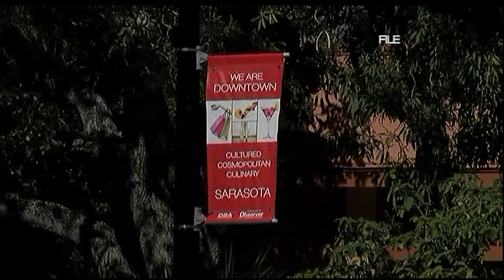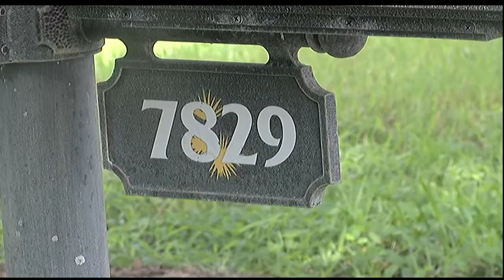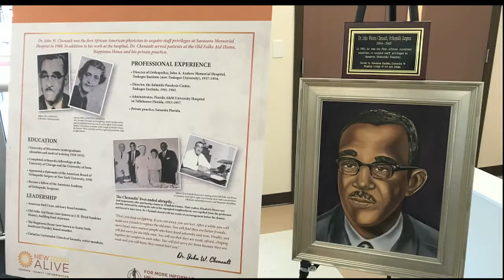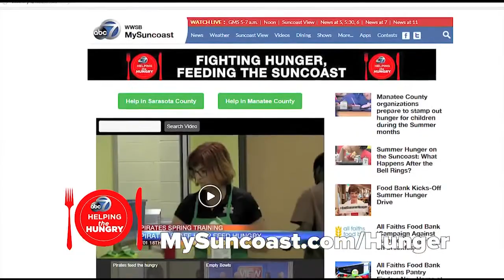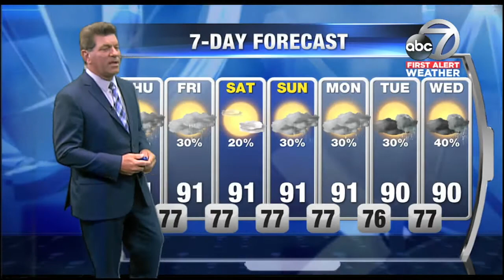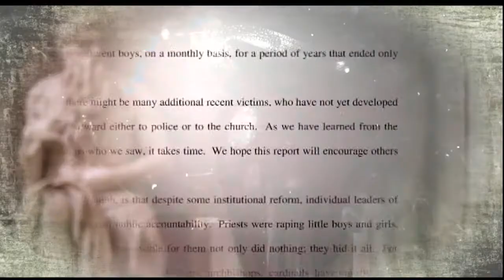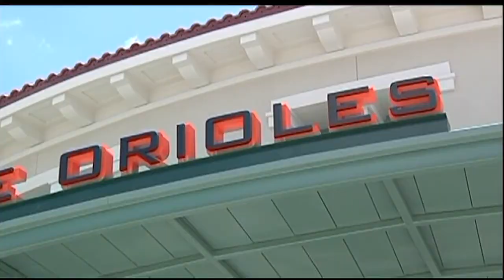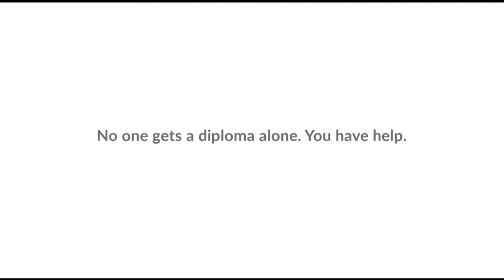Video: ABC7 News at 11pm - August 15, 2018